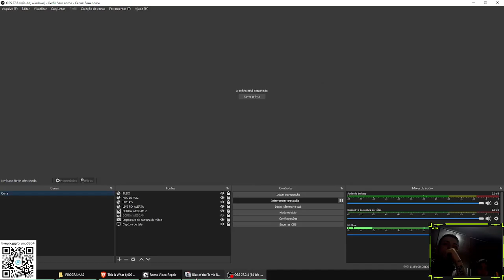RISE OF THE TOMB RAIDER - PART 4